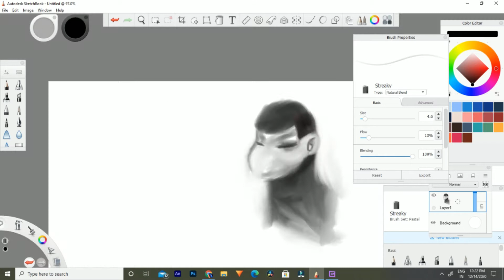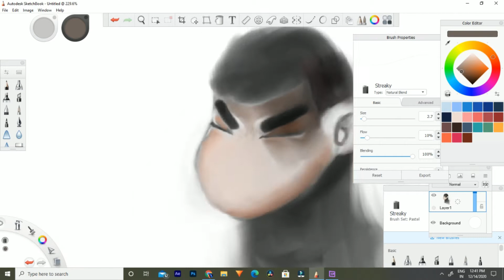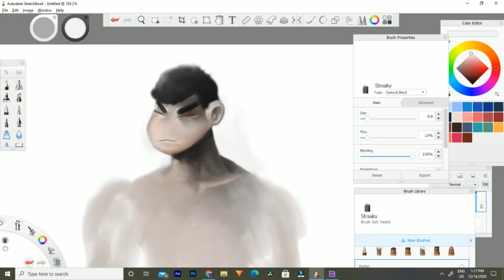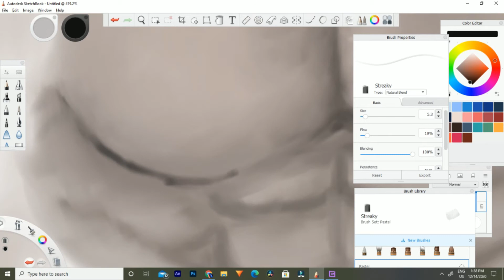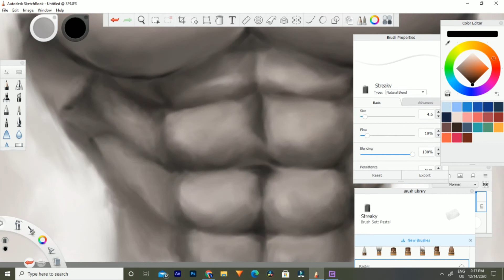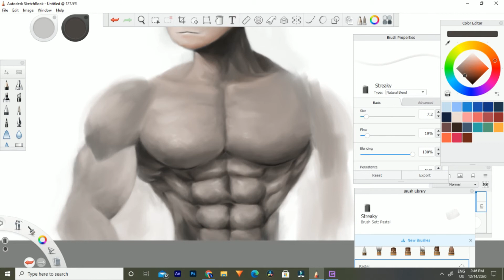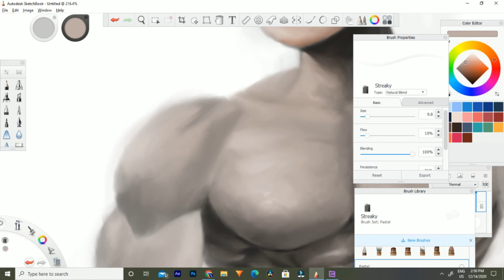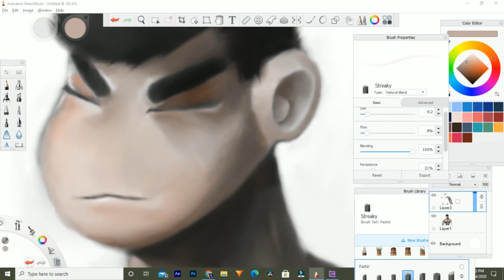Shinchan+Hulk=? //SpeedPaint//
Shinhulk

Softwares Used:
Autodesk Sketchbook
Adobe Photoshop

Drawn with :Mouse

Time taken:3hours